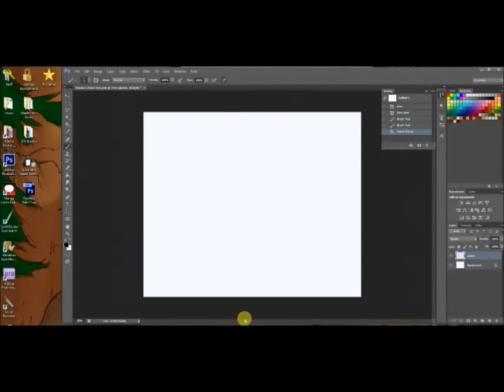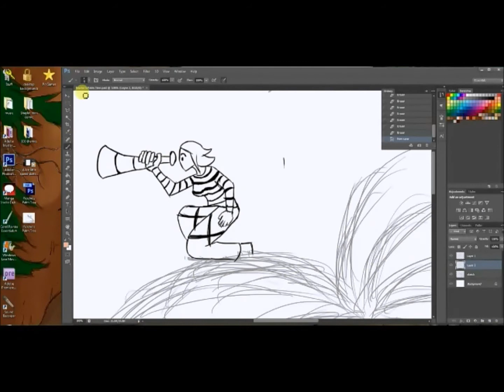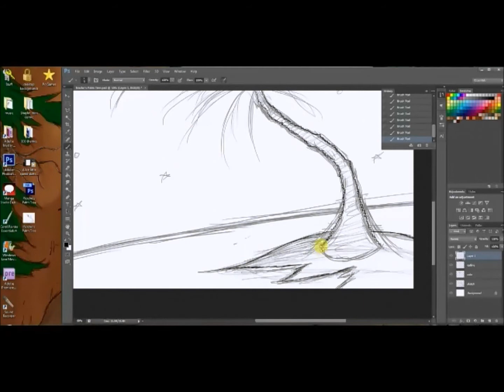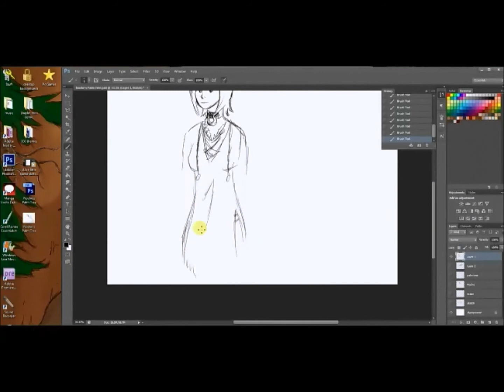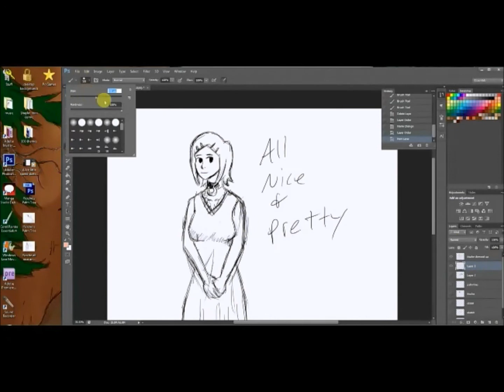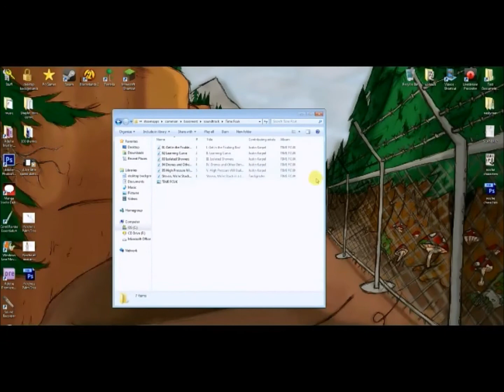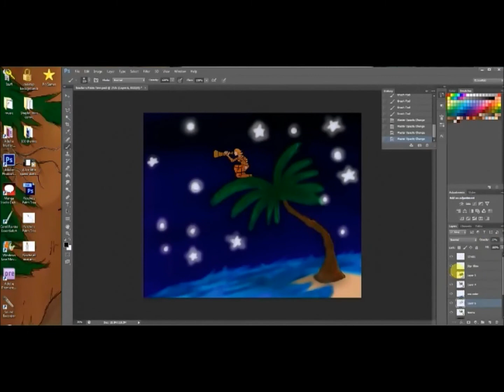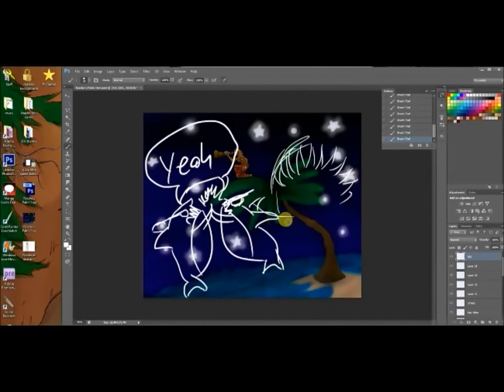The Infamous Joe Linder - Noches Palm Tree speedpaint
- link is deviantart

Noches Palm Tree Speedpaint

TheInfamousjoelinder

the infamous joe linder